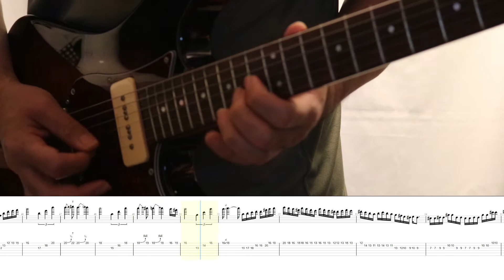【TAB】Syu From Galneryus/「Reason」ソロを弾いてみました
ガルネリウスのギタリストSyuさんのソロアルバムから「あんきも」のVo、Fukiさんが参加した曲のソロを弾いてみました